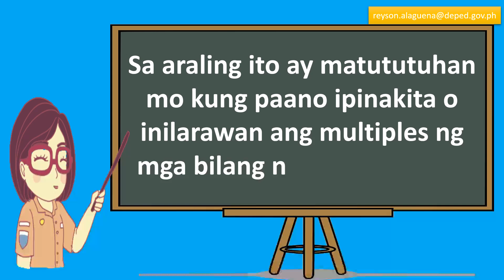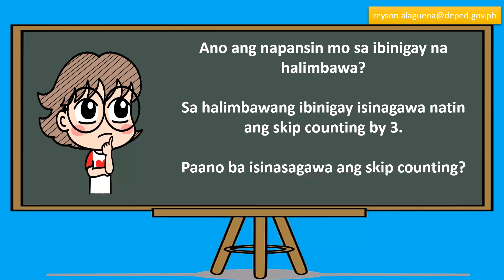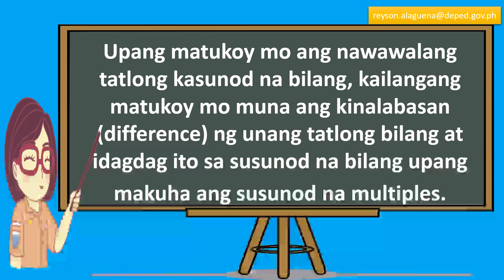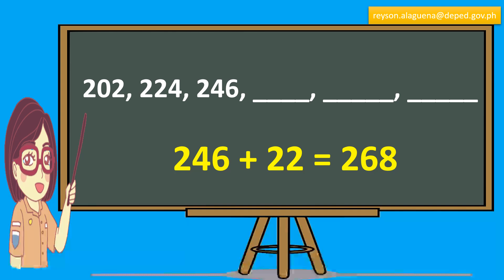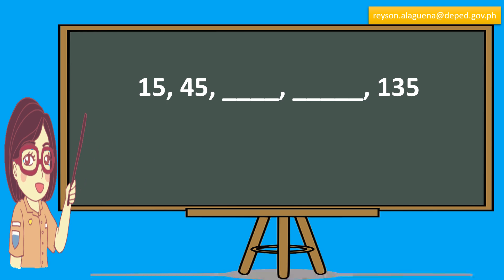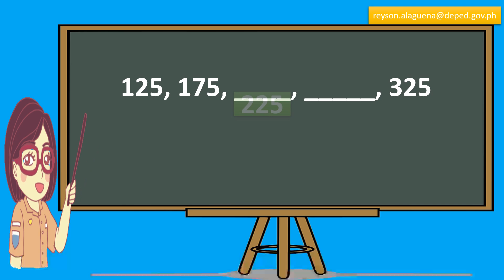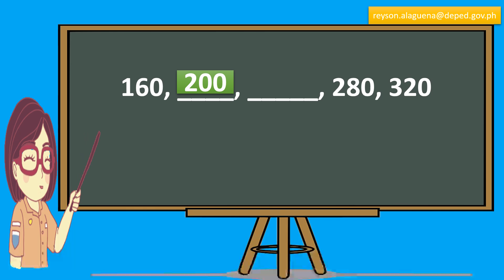MATH 3 | PAGPAPAKITA NG MULTIPLES NG MGA BILANG NA MAY 1-2 DIGIT | MODULE WEEK 5 | LESSON 2 | MELC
MTB-MLE